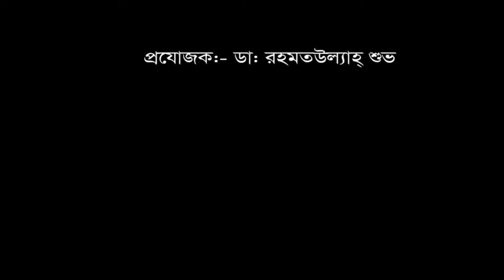অনেক জায়গায় ডাক্তার দেখিয়েছি ব্যথা ভালো হয়নি || DPRC Hospital ltd